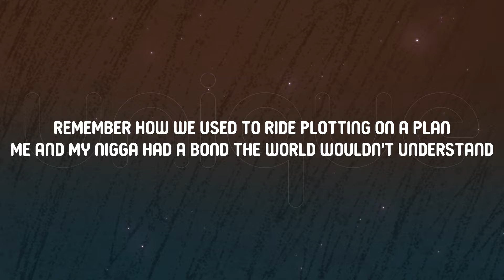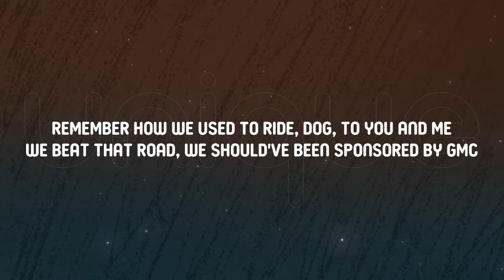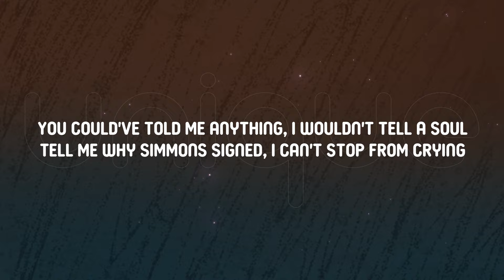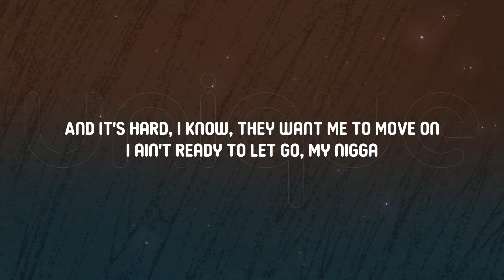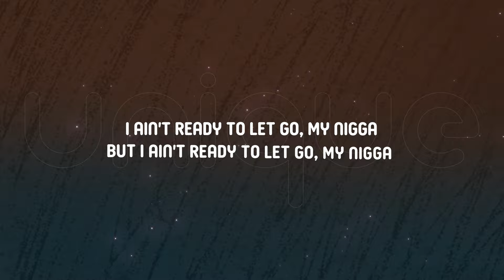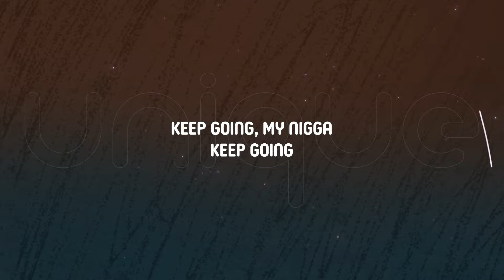Rod Wave - Last Lap (Lyrics)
Lyrics:

[Intro]
They said prayer was a master key
If I pray then God would answer me, oh (Trillo Beats, you did it again)
He really did
He showed me His care
Oh, His care, yeah
Keep going, keep going
Look

[Chorus]
And it's hard, I know, they want me to move on
But I ain't ready to let go, my nigga
I ain't ready to let go, my nigga

[Verse 1]
What's happening Unc'? I know you looking down smiling at me
I pray that you found some peace and you're finally happy
But I can't sleep, dog, I cry every fucking night
This'll probably the hardest chapter of my fucking night
Remember how we used to ride plotting on a plan
Me and my nigga had a bond the world wouldn't undеrstand
God help a nigga understand this crazy life of minе
So many funerals, court dates, suites and ties
I get to thinking 'bout my nigga and can't help but cry
Tell me how you leave me, nigga, without saying bye
Remember how we used to ride, dog, to you and me
Deep in my heart, I don't think I could live this life without you
Interstates and streetlights make me think about you
Cleaner clothes and sprinter vans make me shed a tear
It made me cry just like a baby, dog, it been some years
"Gotta keep going" in my brain, but in my heart, I'm feeling pain
Beefing with depression, wish I had someone to blame
I follow your every move, go on and lead the way
If it weren't for Fat and Pain, nigga, I'd follow you to the grave

[Chorus]
And I every step I take (Step I take)
I can hear you say (Hear you say)
Keep going, keep going (Keep going)
Look

[Verse 2]
And I been through so many things but this shit the hardest
Tell me why I'm feeling pain, always brokenhearted
Yeah, them niggas did they thing, but you the sharpest
In my eyes, you remain the motherfucking largest
Tell me how was seeing Deyjah and your son [?]
Tell me do they let us gangsters in the heaven parties
Tell my nigga Fat Feezy that I'm fucked up 'bout him
And tell my nigga Brock I'm sorry that I left without him
And they ask if I'm okay, I just lie about it
To myself I cry about it then get high about it
Them niggas knew how you was feeling and they let me know
You could've told me anything, I wouldn't tell a soul
Tell me why Simmons signed, I can't stop from crying
Tell me that you ain't alright and I wouldn't leave your side
Nigga, we undefeated, why you leave like this?
We did the impossible, it ain't shit you can't fix
Nigga, it's impossible for me to see you like that
Tell me how do I move forward without you watching my back
And tell me how do I move on now that you gone, I can't
This the last lap of the turtle race

[Chorus]
And I every step I take (Step I take) (And every step I take)
I can hear you say (Hear you say) (I hear you say)
Keep going, keep going (Keep going, keep going)
Don't stop going
I ain't ready, I ain't ready, I ain't ready
Keep going, my nigga, keep going